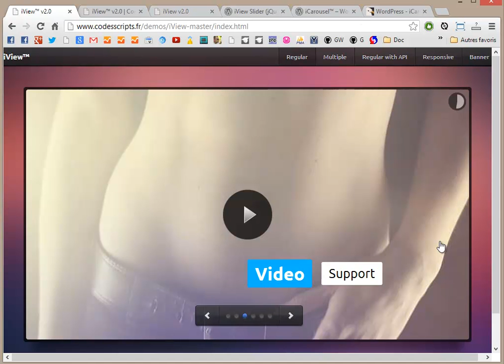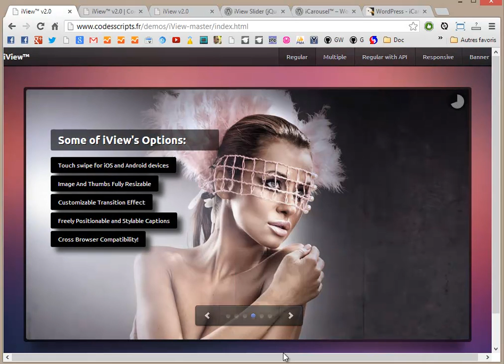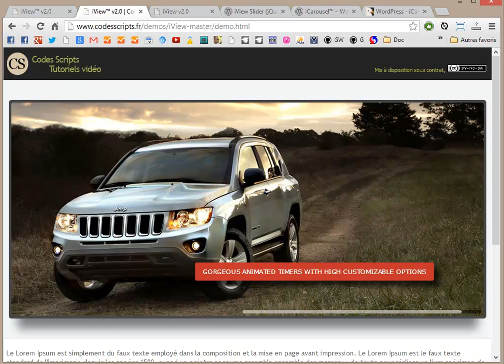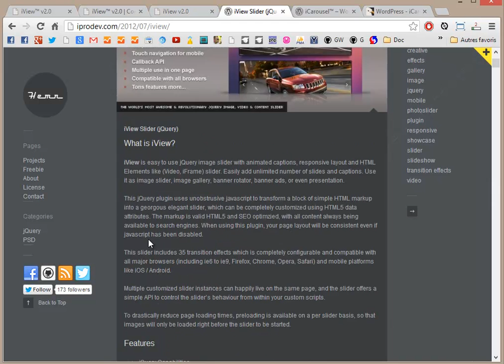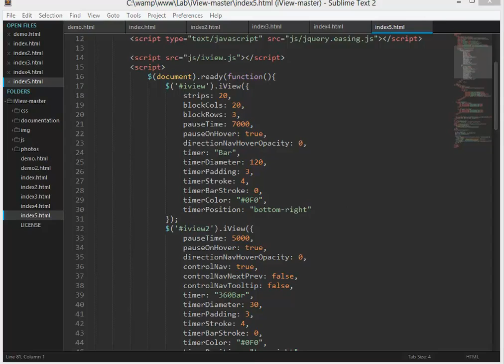iView Slider jQuery permet de créer des carrousels